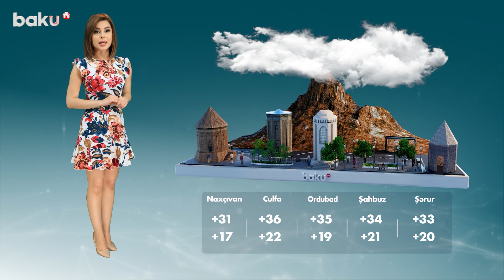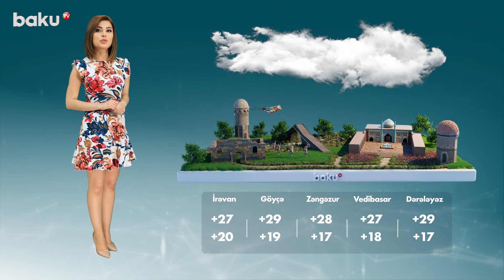Hava proqnozu 06.08.2024